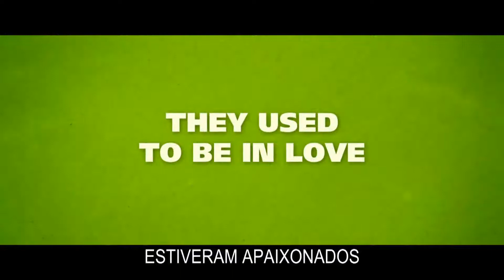Golpe de Amor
Em "Golpe de Amor" Richard Jones é um homem de meia-idade, divorciado e finalmente reformado, que chega ao escritório da sua empresa no último dia de trabalho, ansioso para começar uma vida livre de preocupações. Mas o pânico instala-se quando descobre que a compra da empresa foi fraudulenta. A empresa está agora falida e o fundo de pensão dos seus funcionários -- incluindo o dele próprio - foi roubado. Com a ajuda da sua ex-mulher Kate, Richard decide perseguir Vincent Kruger, o obscuro homem de negócios por trás desta falcatrua. Mas para conseguirem isso, Richard e Kate vêm-se envolvidos numa perseguição de gato e rato por toda a Europa, num turbilhão de intrigas, perseguições loucas e roubo de joias.